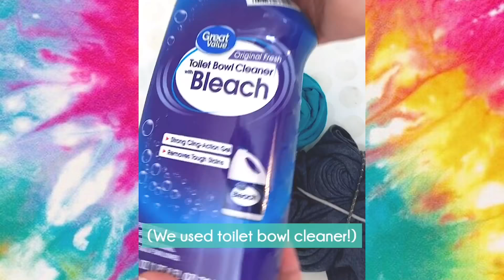Amazing Tie dye techniques !! | get inspired and DIY !! 💖